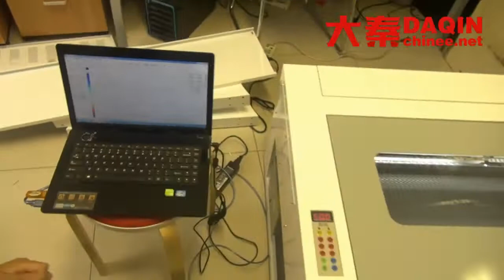Cellphone glass screen protector factory options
Link to buy this machine from Alibaba.com

Small machine for producing any screen protector (tempered glass / TPU / PVC).
Start own small business of making anti-shock tempered glass / TPU / PVC screen protector for any brand mobile phone such as Samsung, iPhone, LG, HTC, Huawei, Coolpad, Lenovo, Lumia, Xiaomi, Smartisan, ZTE, Blackberry...etc. DAQIN smart mobile tempered glass screen protector cutting machine.Start your own small business with this machine easily.